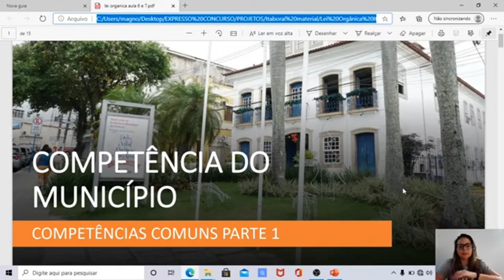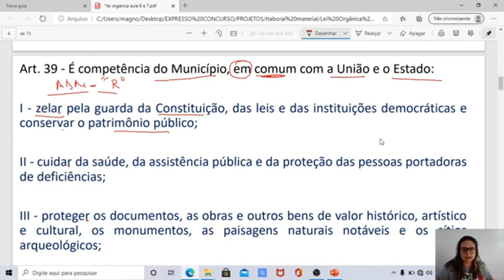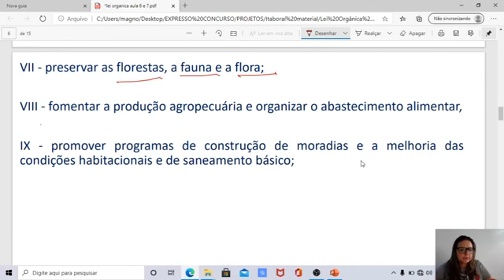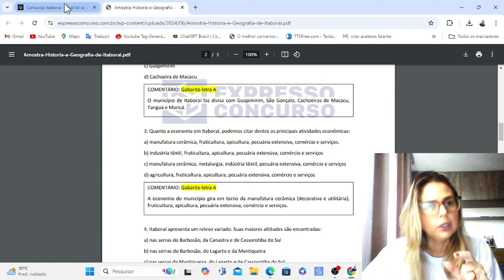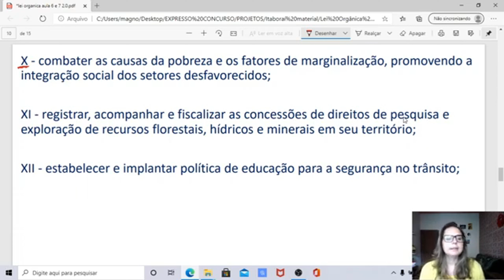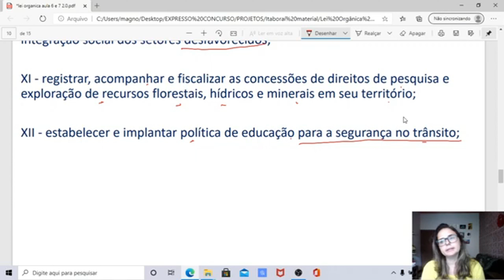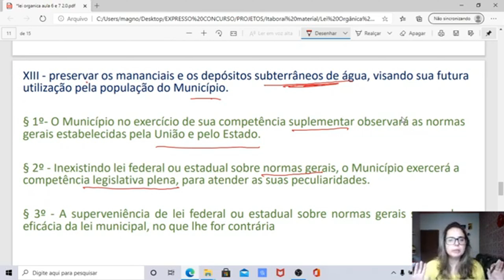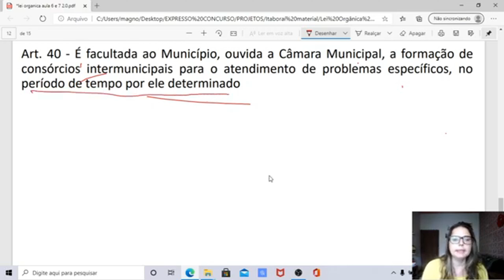(Concurso Itaboraí 2024) Lei Orgânica de Itaboraí #05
Concurso Itaborái 2024
Lei Orgânica de Itaboraí #05
Banca: Instituto Avalia
Contatos: